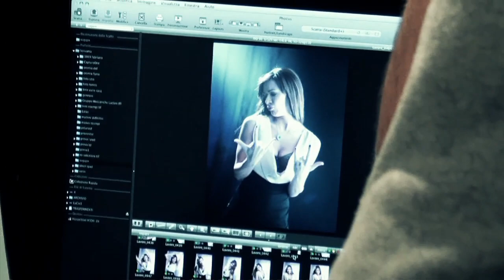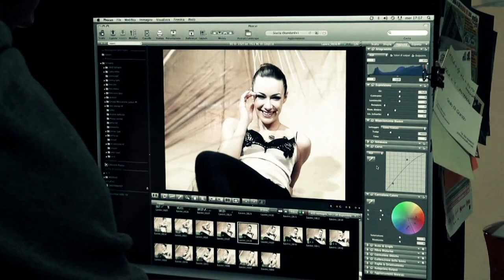melita backstage s'agapò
Video backstage del servizio fotografico che vede protagonista Melita Toniolo per S'AGAPO'